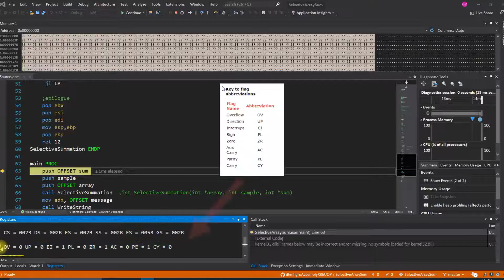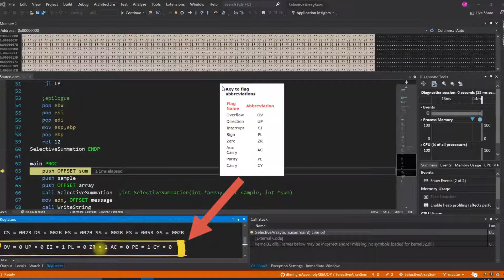FAQ 4 View the flags in the debugger in Visual Studio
This video describes how to view the values of CPU flags in Visual Studio in debugging mode